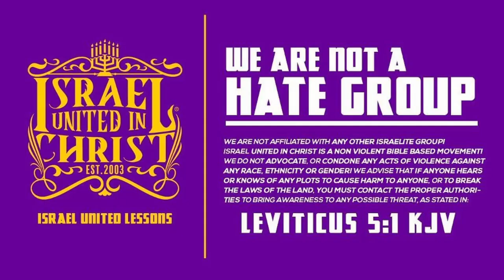Who Are The Real Illegal Aliens In America?